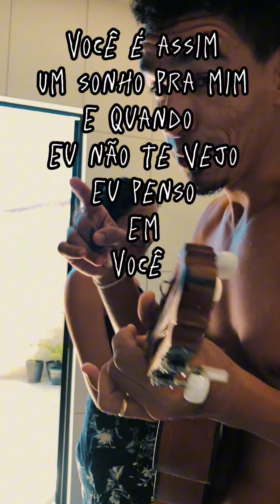FICOU LINDO!! Velha infância - Tribalistas (Dueto Rodrigo de Lara e Mile)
Curso de cavaquinho do iniciante ao
Avançado